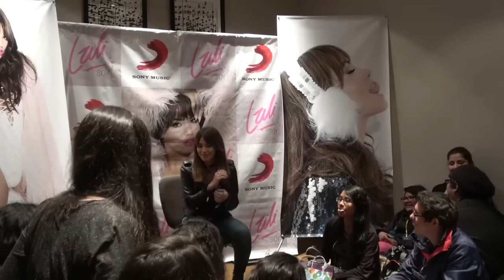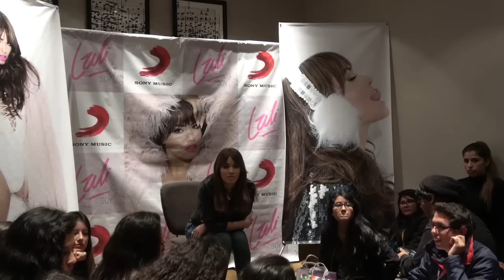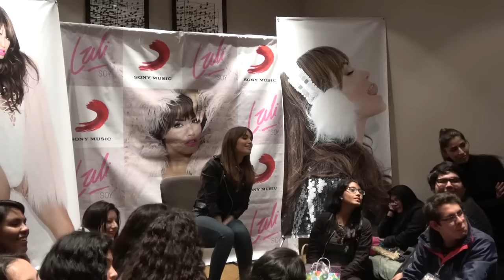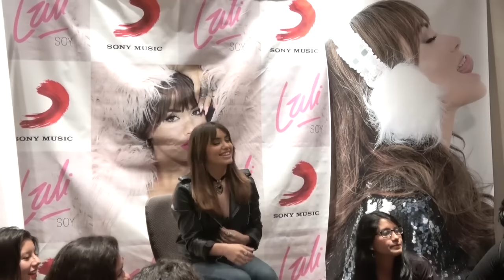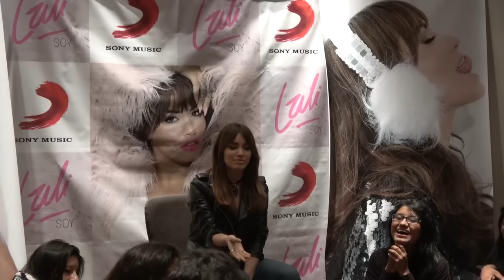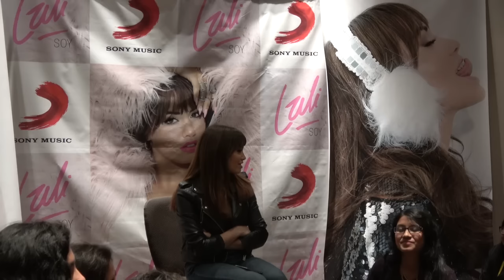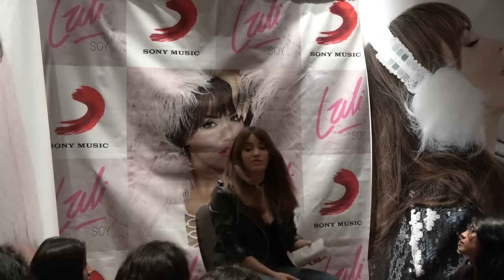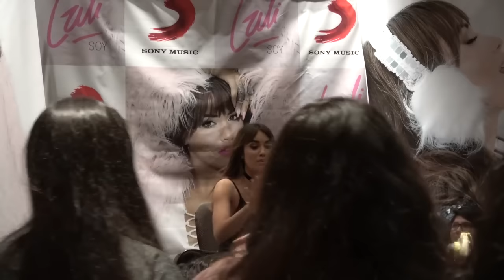Lali Espósito en el (M&G) de Perú